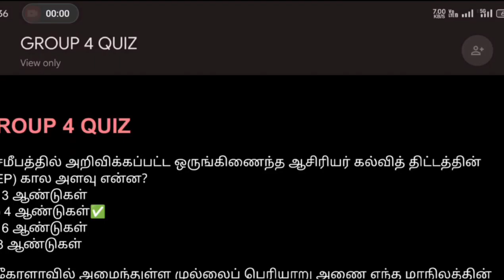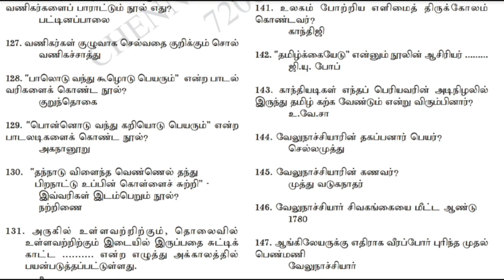TNPSC Group 4 தேர்வுக்கு பொது தமிழ், வேதியல், தாவரவியல் ஆகிய அனைத்து Important ONE LINER PDF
🔥TNPSC Group 4 தேர்வுக்கு உதவும் வகையில் பொது தமிழ், வேதியல், தாவரவியல் ஆகிய அனைத்து Important ONE LINER PDF வடிவில் கொடுக்கப்பட்டுள்ளது.

*TNPSC 6th to 10th Tamil,Chemistry,Physics and Botany One Liner PDF*

*6-ஆம் வகுப்பு முதல் 10-ஆம் வகுப்பு வரை உள்ள புவியியல் பகுதி முழு புத்தகம்*

2000 மிக முக்கிய வினா-விடை PDF